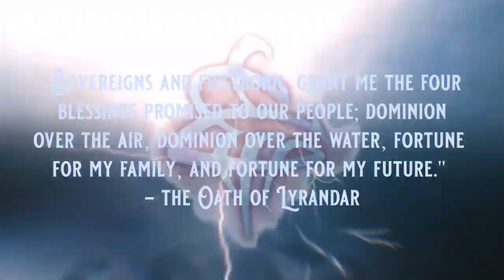Eberron Historian - Dragonmarked: House Lyrandar, and the Mark of Storm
The Eberron Historian series explores Eberron lore in great detail, this episode we take an in-depth look at the history of House Lyrandar and the Dragonmark of Storm

"Tales of Pesh" is a trademark.